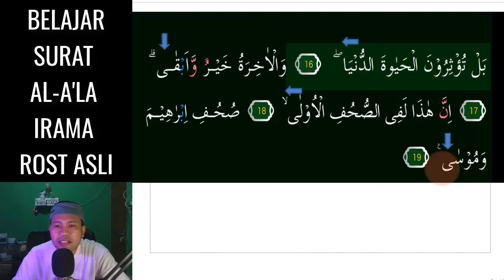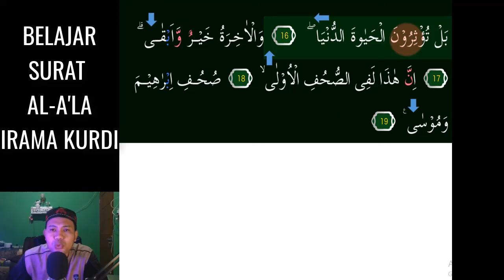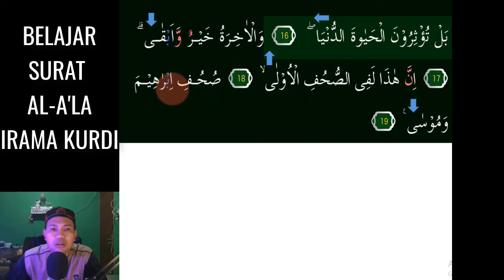SURAT AL A'LA IRAMA ROST DAN KURDI MUDAH DAN MERDU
Assalamu'alaikum. Video kali ini kita belajar  irama ROST dan KURDI Yang Merdu pada surat AL-A'LA  InsyaAllah Mudah dipelajari